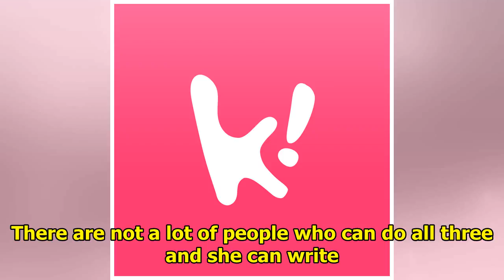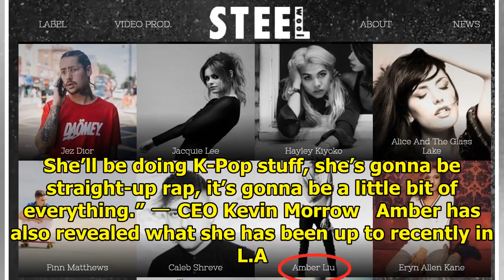f(x)’s Amber Signs With American Agency, Reveals Details Behind Upcoming American Promotions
F(x)’s Amber has signed a contract with the American entertainment agency, Steel Wool Entertainment,...